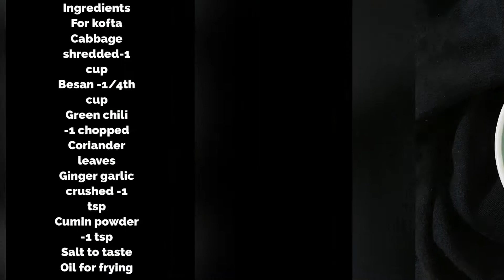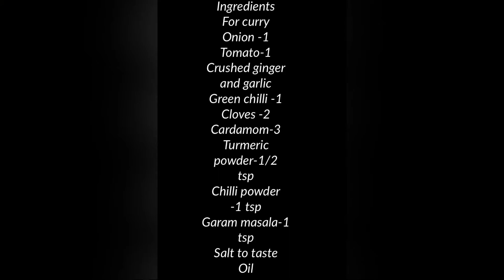Cabbage Kofta Curry Recipe || முட்டைக்கோஸ் உருண்டை குழம்பு ||Aishu Passions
Hi friends🙏🏻
In this video I have shared the recipe of cabbage Kofta curry has fried cabbage koftas simmered in onion tomato gravy...
Try this simple cabbage kofta curry recipe and do share your feedback in comments ...

Do check my channel for more cooking videos👇🏻👇🏻